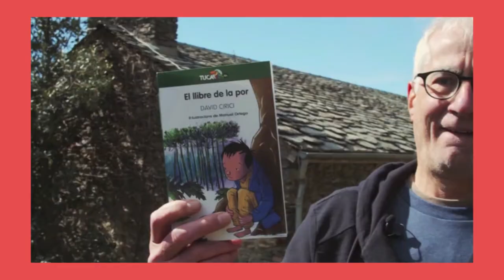Sant Jordi 2021!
El 23 d'abril tornem a celebrar la diada de Sant Jordi!
Maria Palet, Care Santos, David Cirici, Antonio Lozano, Mireia Sánchez, Litos, Gemma Lienas i Paula Blumen ens conviden a gaudir de la màgia dels contes i de les històries. Bones lectures i bona festa!